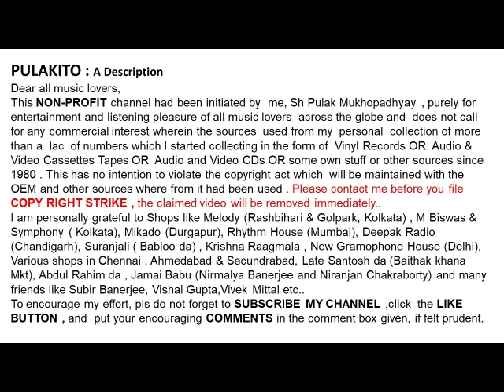সতীনাথ মুখোপাধ্যায়-মরমিয়া তুমি চলে গেলে (১৯৮০)-Satinath Mukhopadhyay-Maramiya Tumi Chole Gele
মরমিয়া তুমি চলে গেলে (১৯৮০)
সতীনাথ মুখোপাধ্যায়

Satinath  Mukhopadhyay
Maramiya Tumi Chole Gele (1980)

Help Please.